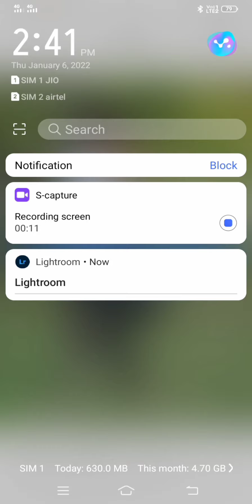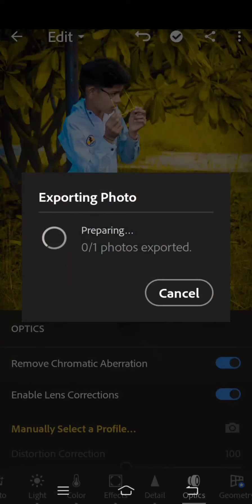Lightroom yellow tree editing by Devendra Singh rajput ❤️